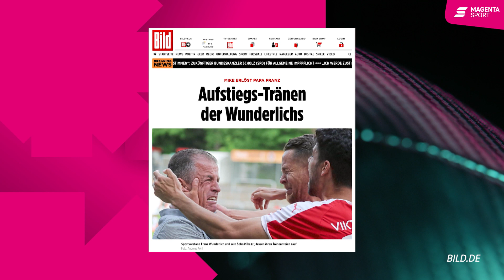Typen der Liga: Mike Wunderlich | 3. Liga | MAGENTA SPORT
Die Kölner Legende triftt am Samstag auf seine alte Liebe: Mike Wunderlich!

Alle Spiele der 3. Liga live bei MagentaSport